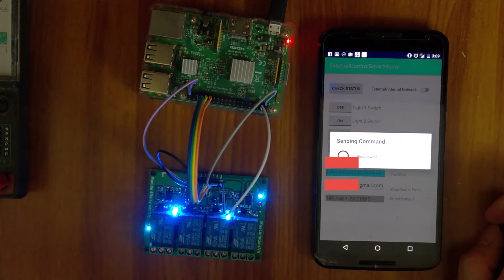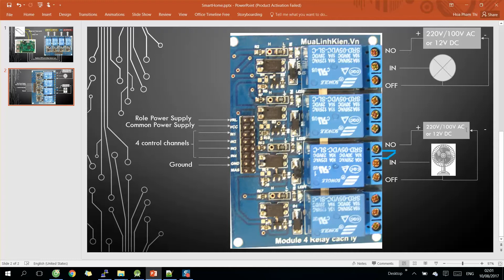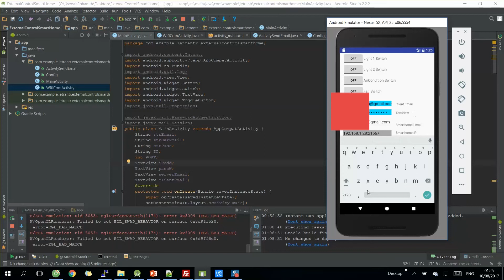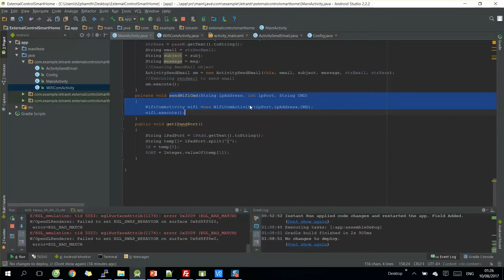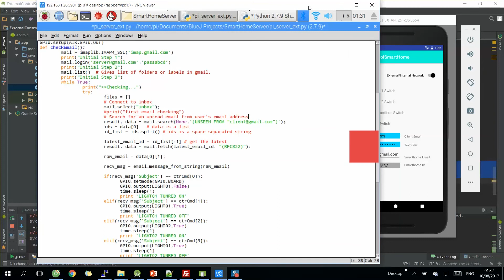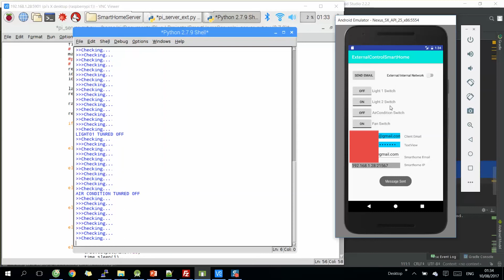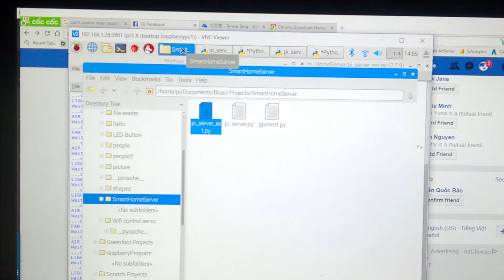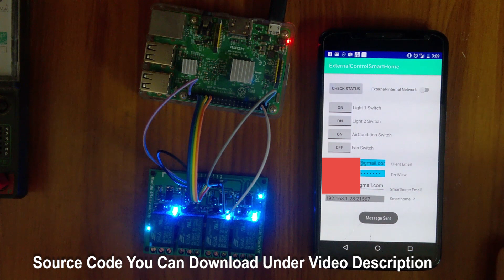Raspberry Pi Control Home Devices Over External Network Smart Home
The video show you how to make a smart home system by raspberry pi. The main function:
Fuction_1: Control devices from internal wifi network
Function_2: Control devices from external network
@In this project we use 4 Relay control board. you can connect to your device with those output of relay control board.
@If you want to increase number of devices you can use 8 channel or 16 channel Relay board